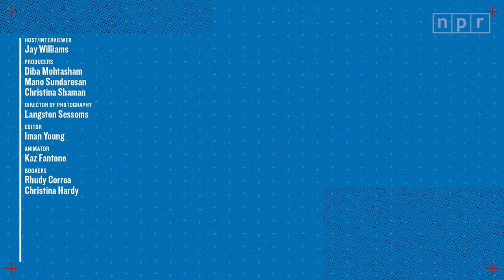Cari Champion on Serena Williams' retirement and her own groundbreaking career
On this week's episode of The Limits, Jay speaks with his longtime friend and former colleague, Cari Champion. Cari has hosted flagship ESPN shows like First Take and SportsCenter, and currently hosts her own podcasts, Naked with Cari Champion and The Brownprint.

She's also shattered glass ceilings as a Black woman in sports journalism by staying committed to speaking her truth. She's done this from the start; when her on-air candor about a local news story got her fired early in her career, Cari doubled down and became even more committed to honest and impassioned journalism. She started reporting with the Tennis Channel and, in a parallel to her own career, covered extensively the white elitism–and sometimes blatant racism– Serena Williams faced on and off the court.

Cari spoke with Jay about the retirement of both Serena and record-breaking track star Allyson Felix, highlighting the contributions both women have made to Black women's maternal health. She and Jay also got into it about mental health in sports, the double standards that female athletes face, and what she has been most proud of in her career thus far.

This week, Cari and Charlamagne tha God reflect on the importance of authenticity in your professional and personal life.

WHAT IS “THE LIMITS WITH JAY WILLIAMS”?
Today, the art of celebrity doesn't look like it used to. Now, it's all about betting on yourself and expanding your personal brand—sometimes even beyond your comfort zone. Few understand the art of rebounding your life better than Williams, now an author, entrepreneur and ESPN host. Each week, he'll go deep with heavy-hitters from the worlds of sports, entertainment, and pop culture to understand the principles of faith, vision, and grit they live by in order to see past doubt and build their empires. From rappers-to-moguls, to talk show hosts-turned-CEOs, you'll learn the ways that successful people define, push, and conquer their limits.

0:00 Intro
0:00 Cari’s evolution into sports journalism
6:15 Growing pains as a black woman on the Tennis Channel
7:34 Venus and Serena Williams’ redefining tennis culture
9:55 Comprehending Serena’s last match
10:46 Serena Williams is arguably the GOAT
14:04 On Allyson Felix, the most-decorated female runner in the US
15:13 Allyson Felix raising awareness of black maternal health disparities
17:10 The athlete-parent balance question is never posed for men
18:44 We still need to have conversations about misogyny in the sports world
20:06 The stigma around athletes prioritizing mental health
22:32 Cari’s shift to authentically reporting in sports journalism
24:31 How Cari is building her legacy with Brown Girls Dream
25:53 Cari’s cheat codes for living your best life